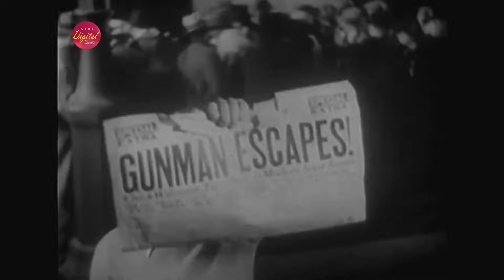Alibi (1929) | 4K | All Talking | Action, Crime, Romance | PRE-CODE HOLLYWOOD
Welcome to "Sara Digital Hollywood" Channel!

  Watch the remastered version of the movie "Alibi" in 4K resolution with rich, clear sound.

| Title: Alibi (1929)
| Category : Hollywood PRE-CODE Full Movie
| Resolution: 4K
| Sound: Dolby ATMOS
| Genre: Action, Crime, Romance
| Format: Original Screen Size

Storyline:
Chick Williams, a Prohibition gangster, joined his gang shortly after being released from prison. When a police officer is murdered during a robbery, he falls under suspicion. The gangster took Joan, the daughter of a police officer, to the theater, snuck out during  intermission to commit the crime, and then used her as an alibi for him. The detective team uses their most sophisticated and savage techniques, including infiltrating an undercover agent into the gang to bring him to justice.

Director:
Roland West

Writers:
Roland West
C. Gardner Sullivan
John Griffith Wray

Stars:
Chester Morris
Harry Stubbs
Mae Busch